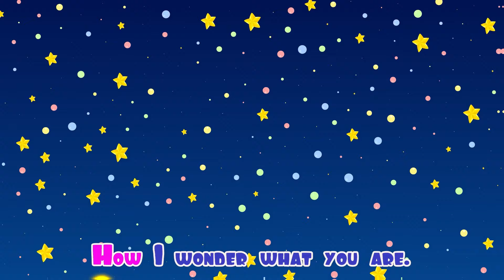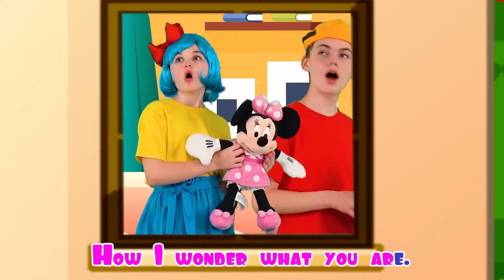Rain Rain Go Away + More Nursery Rhymes & Kids Songs | Poems for Toddlers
Rain Rain Go Away Song and More Kids Songs!

Little Nick wants to play

Rain, rain, went away
To come again another day
Everybody gets to play Rain,
rain, went away